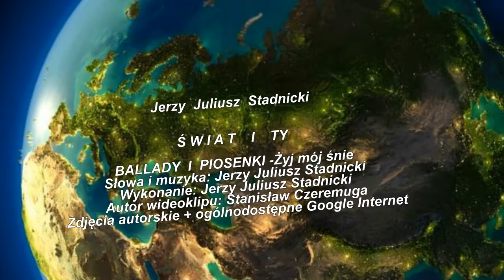Jerzy Juliusz Stadnicki - ŚWIAT I TY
BALLADY  I  PIOSENKI -Żyj mój śnie
Słowa i muzyka: Jerzy Juliusz Stadnicki
Wykonanie: Jerzy Juliusz Stadnicki
Autor wideoklipu: Stanisław Czeremuga
Zdjęcia autorskie + ogólnodostępne Google Internet

Jaworki - luty 2018 r.

Wideoklip wykonany na prośbę i za zgodą
Pana Jerzego Juliusza Stadnickiego z dnia 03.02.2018 r.